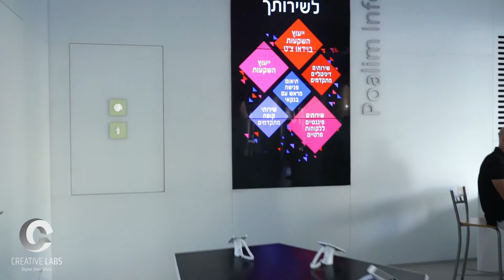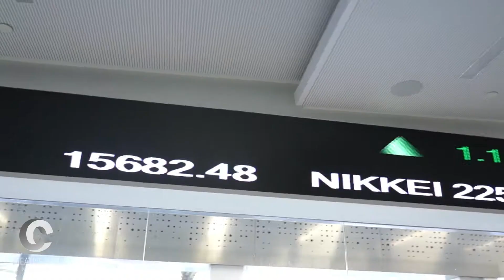Bank Hapoalim Digital concept (Castle Branch, Tel Aviv)